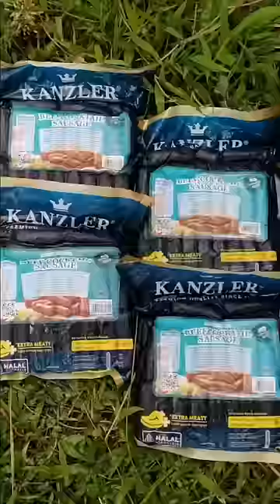Sepatu murid-muridpun melayang terbang dan mendarat mulus diwajah babeh.. 😭😤